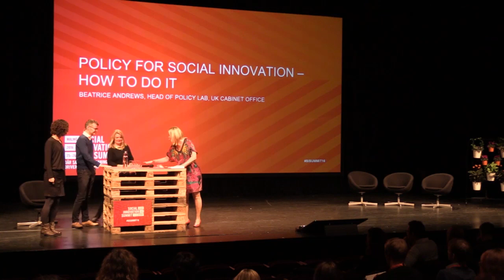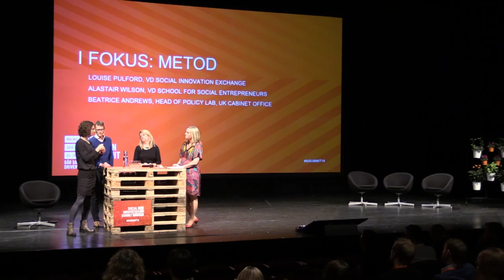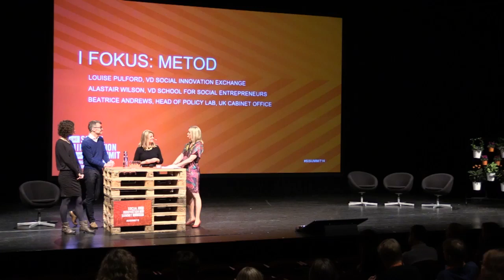I FOKUS: METOD - DISCUSSION SIX, SSE, POLICY LAB (UK GOV) (ENG)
26 oktober 2016

WHAT WILL SOCIAL INNOVATION LOOK LIKE IN THE NEXT TEN YEARS?
Medverkande: Louise Pulford

Hur ser social innovation ut om 10 år? Vilken sorts stöd och infrastruktur behövs för nya samhällsinnovationer? Louise Pulford, VD för ett av världens största nätverk för social innovation, Social Innovation Exchange, diskuterar sociala innovationer i framtiden och nödvändiga nästa steg.

CAN ANYONE BE A SOCIAL ENTREPRENEUR?
Medverkande: Alastair Wilson

School for Social Entrepreneurs driver program som vill stötta användningen av entreprenöriella metoder som tacklar samhällsutmaningar. Kan man lära sig att bli en social entreprenör? Vilka egenskaper behövs och vilka metoder är bäst? Alastair Wilson berättar, utifrån sin långa erfarenhet, om best practise och framgångsrika metoder för utbildning.

POLICY FOR SOCIAL INNOVATION – HOW TO DO IT
Medverkande: Beatrice Andrews

Hur fångar man upp alla dessa initiativ och goda exempel på sociala innovationer? Och hur ser man till att strukturer och regler förenklar, istället för försvårar utvecklingen? Framväxten av innovations- och policylabb är en global trend där tanken är att förstärka kopplingen mellan praktik och politik. Beatrice Andrews berättar om erfarenheterna från Storbritanniens policy labb.